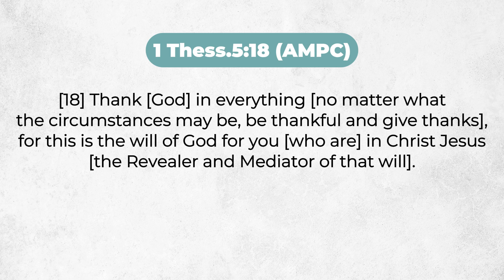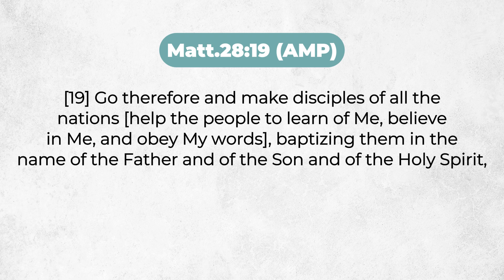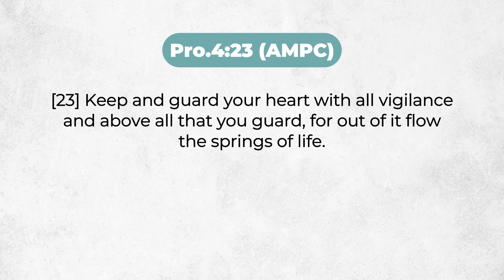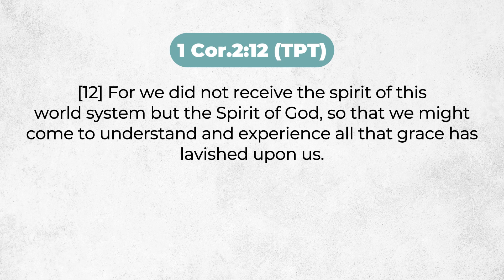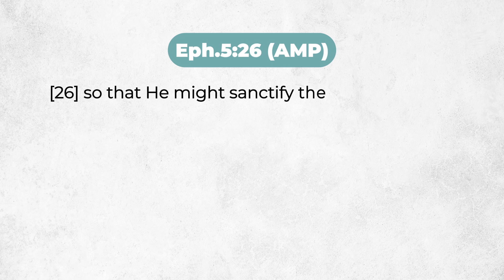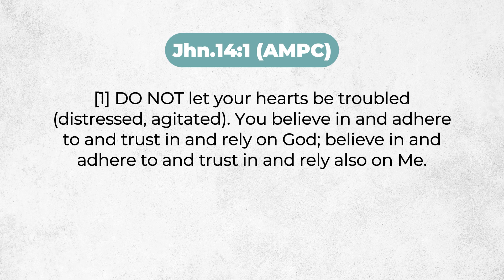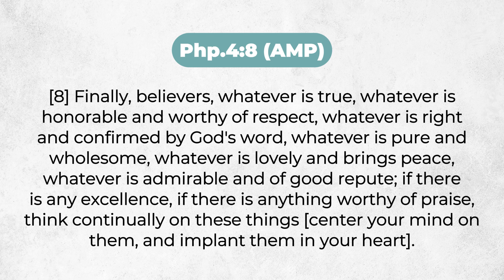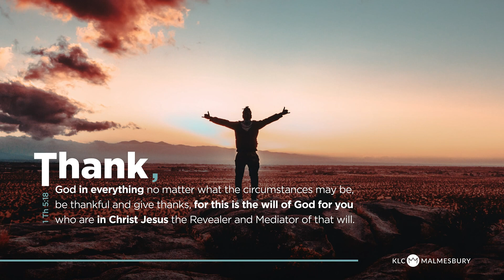26 Mei 2024 Fanna Harmse Beskerm Jou Hart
Fanna Harmse, Beskerm Jou Hart.